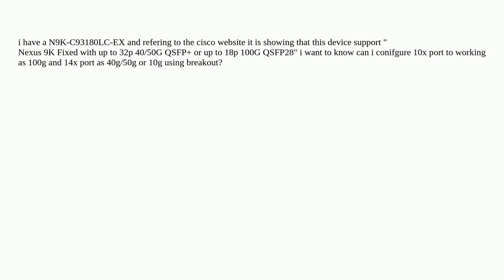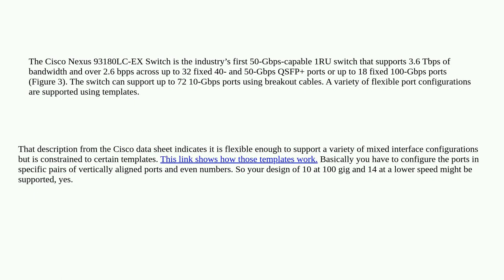Networkengineering: cisco N9K-C93180LC-EX port configuration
cisco N9K-C93180LC-EX port configuration

A special thanks goes out to the awesome community

  cisco-nexus